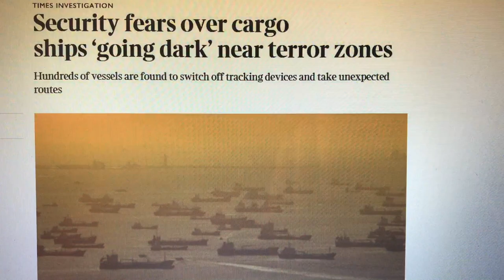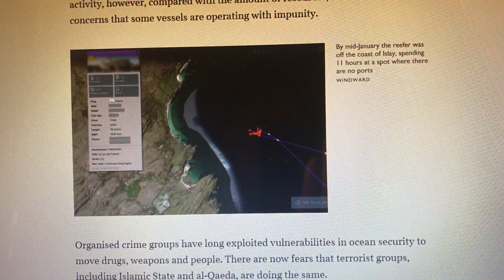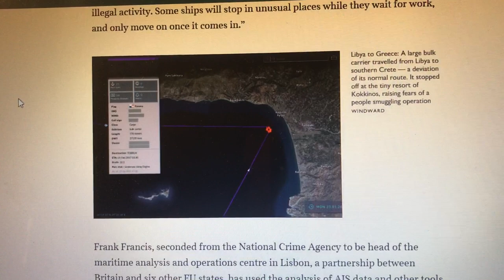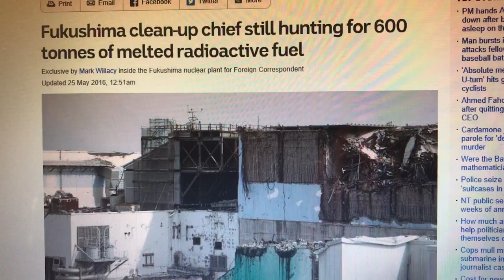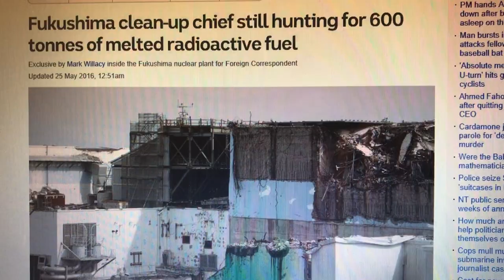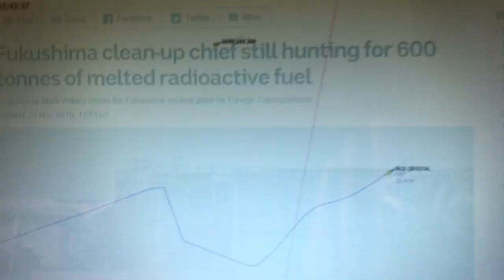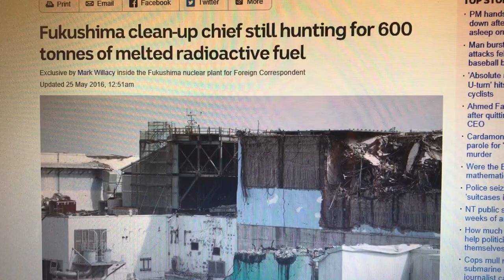!8/24~FITZGERALD~MCCAIN HUNTING STOLEN*WEAPONIZED FUKUSHIMA WASTE?!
Was the Bai Chi Bridge our first clue?

a Class A Major Hazard Vessel shuts off its AIS Track as the ACX Crystal passed by her after ramming the USS Fitzgerald,.